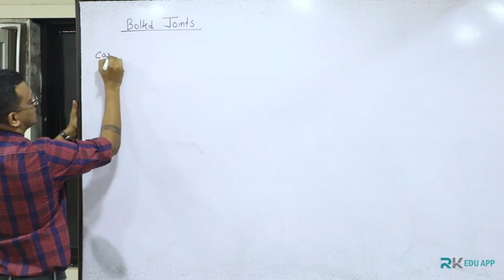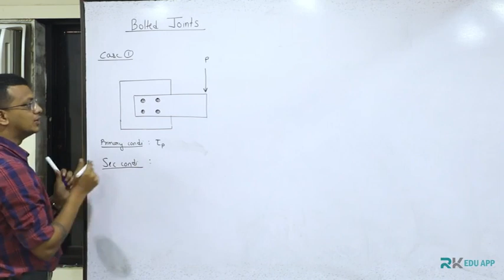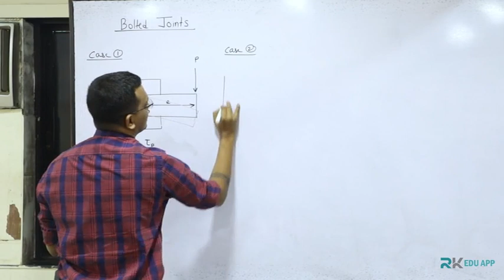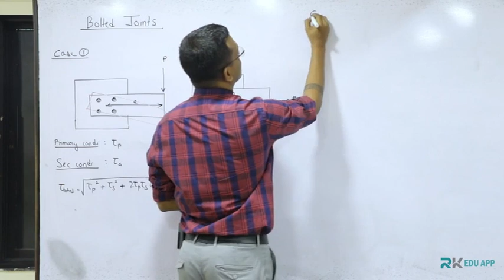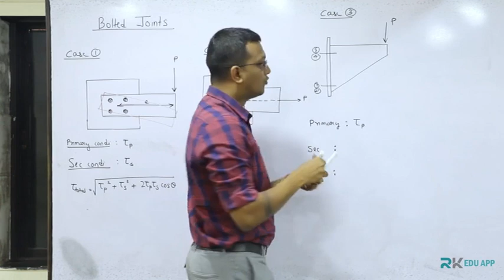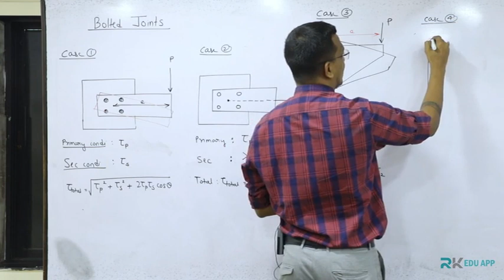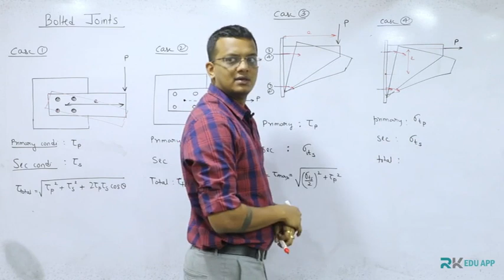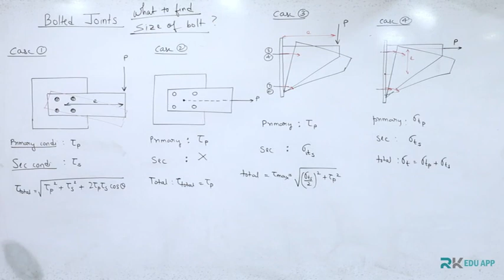Bolted Joints | Machine Design 1 | RKDEMY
Bolted joints are one of the most common elements in construction and machine design. They consist of fasteners that capture and join other parts and are secured with the mating of screw threads. There are two main types of bolted joint designs: tension joints and shear joints.

Students iss channel par aapko academic aur non-academic related video dekhne milenge jisse aapko study karne me help hogi.